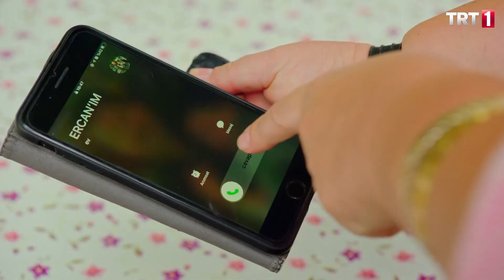Ercan'ı İşletti! - Kalk Gidelim 106. Bölüm